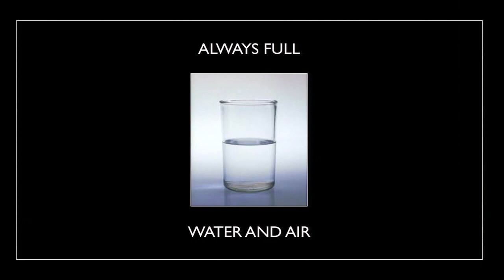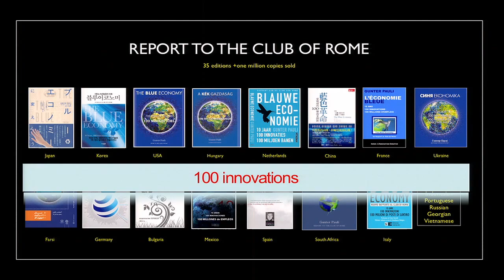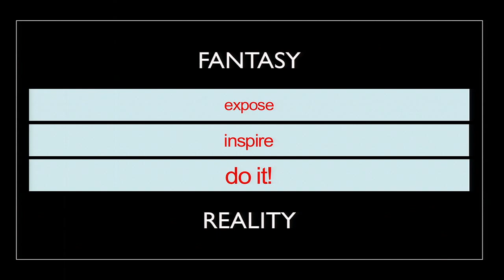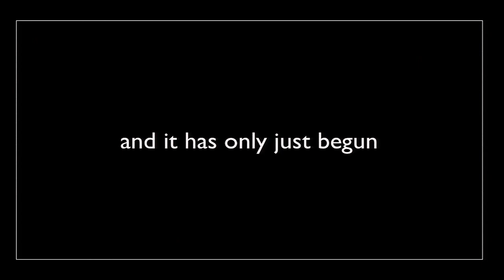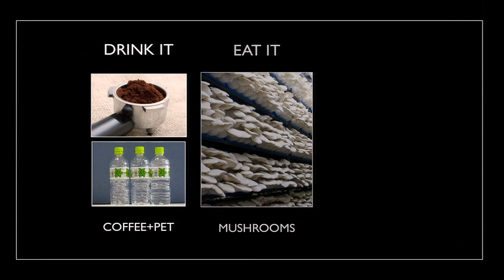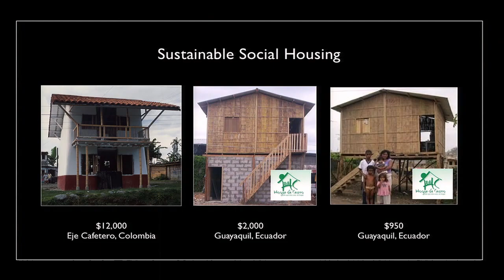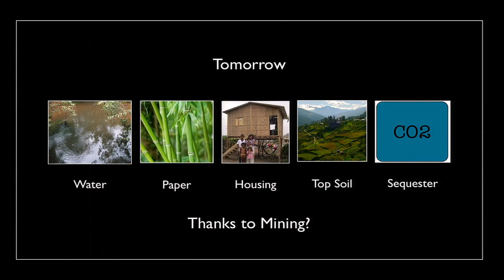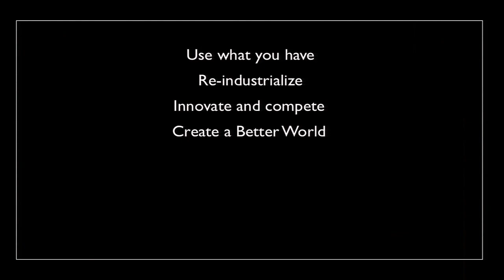Going Beyond my Own Dreams: Gunter Pauli at TEDxTokyo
Batteries made from wood. Stone transformed into paper. Coffee turned in biochemicals to absorb odors and protect our skin from UV rays. Bioplastics and biochemicals derived from agro-waste—and processed in defunct petrochemical plants. All are elements of the bright blue economy envisioned by serial entrepreneur Gunter Pauli, who since 1994 has been gathering the science to drive practical business models that use natural systems, renewable energy and the power of intelligent conversion. His 2010 book The Blue Economy presented a hundred real-life innovations with the potential to create a hundred million jobs within a decade and make life on our planet more sustainable. That influential volume has since been translated into over thirty languages, including Japanese. Gunter's ZERI Foundation and its program have received numerous awards for their program that uses waste from harvesting coffee to grow mushrooms. The blue economy concepts have also been converted into fables for younger audiences—the ones who will ultimately have to survive in the world we leave behind.